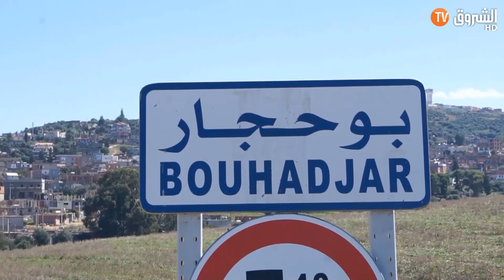ذبلة بن هويس..وحيدة منسية في مشتة المنسية ببوحجار في الطارف